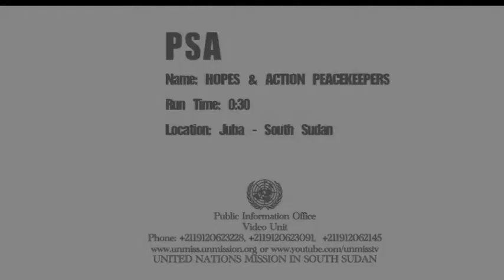Hopes, Dreams & Action - PEACEKEEPERS PSA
VOICES - Celebrating South Sudan's First Independence Anniversary 2012